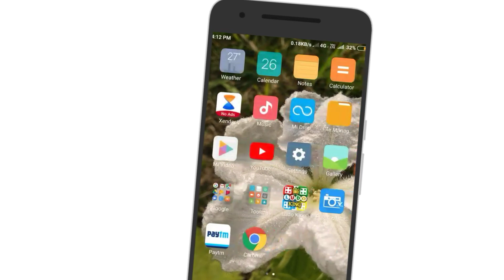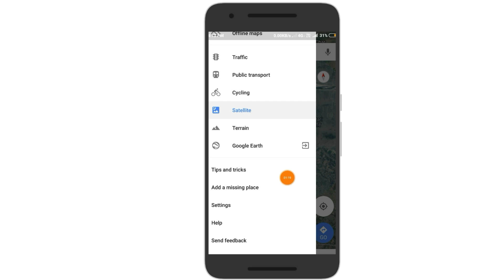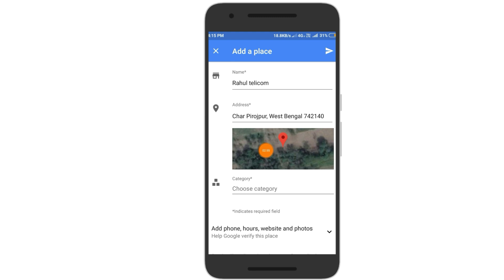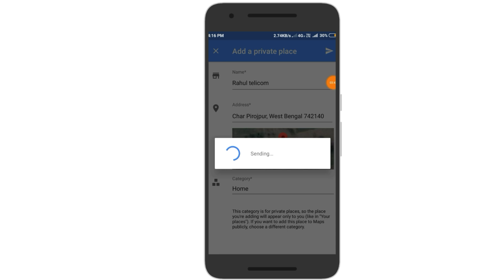Google Map এ অপনার বাড়ি,দোকান কিভাবে যুক্ত করবেন। Google Map Home Add Trick.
Hello friends ajker ei video ti ta ami apnader ke google map a kivabe apner bari dokan add korben.Ajker video ti khub valo lagbe jodi valo lage thake tahola apni video ti share ar comment korte vulben na.